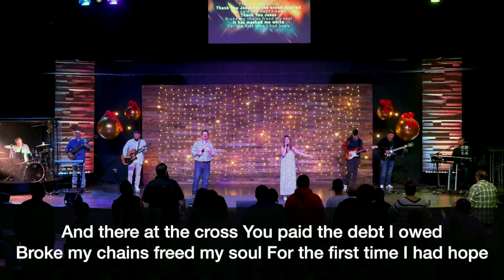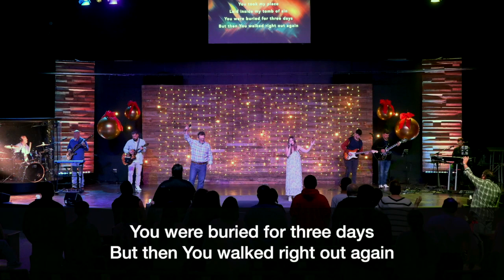Pastor Tim Lott - A King Is Coming - Part 2